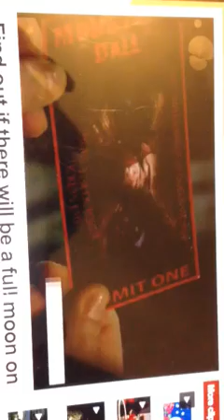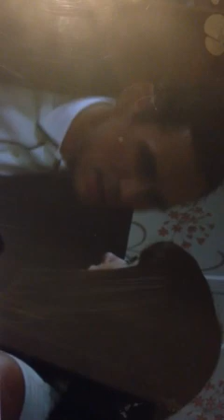Steve Shepherd BBC Eastenders Michael Moon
Steve talks about michael and Janine's final show down taking place 1st November on Eastenders including spoilers!